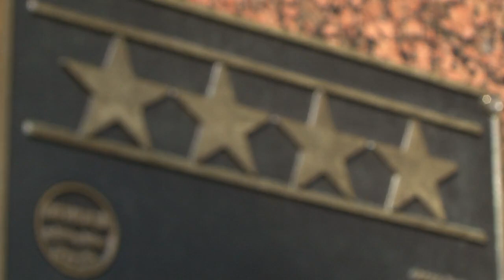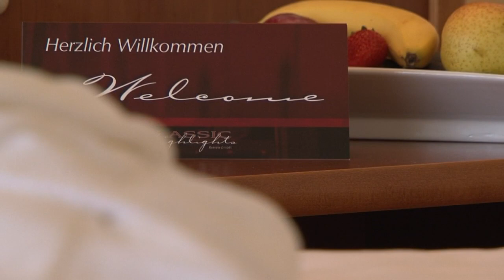Bad Alexandersbad HDV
Bauen und Wohnen, Oberpfalznetz, Der neue Tag, Branchenbuch, Portal